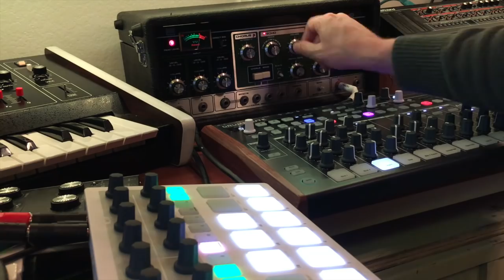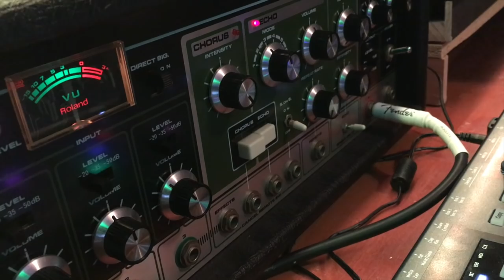Roland RE-301 Space Cat (Roland Chorus Echo tape delay with Octave Cat)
Happy New Year! Got my setup back together and I'm ready to get the new year started with more videos! This is a short little jam/demonstration of the Roland RE-301tape delay. I have a 16-step sequence running on the Octave Cat and start it off dry so you can hear what it sounds like on its own. Then the RE-301 just does its thing. It's like having another instrument almost. All effects are coming from the RE-301. No other processing other than some EQ and then compression on the Arturia Drumbrute. I tried to show the various delay lengths, a little bit of the spring reverb, the Chorus circuit, and what you can do with the Sound on Sound switch (which really makes things get crazy). This is an incredible sounding unit. If you can find one, I highly recommend picking one up. It is so choice